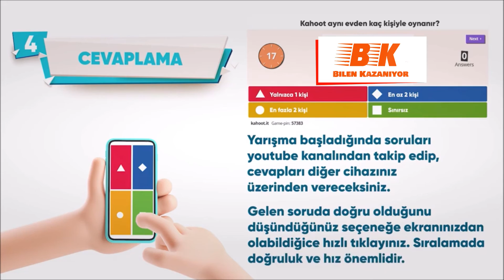Bilen Kazanır Büyük Yarışma Katılım